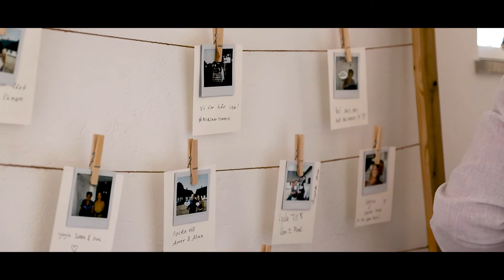Mirjam & Timmie´s Bröllopsvideo från d. 8. aug. 2020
Vid detta fantastiska bröllop hade brudparet valt att dela upp dagen i två delar, pga Covid-19. Ett arrangemang om förmiddagen med vigsel för den närmaste familjen och sedan själva bröllopsfesten på kvällen för vännerna.

Brudparets önskan var att sätta mer fokus på deras gäster, än på sig själva. Vilket gjorde att mitt arbete blev att få två filmer till att bli en.

Let love By Emorie & Fearless By Daniel King